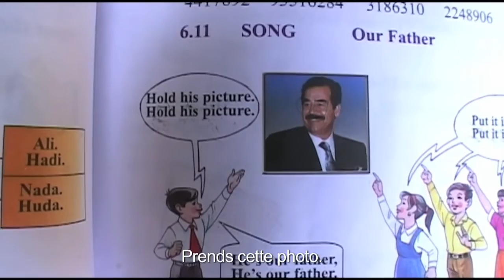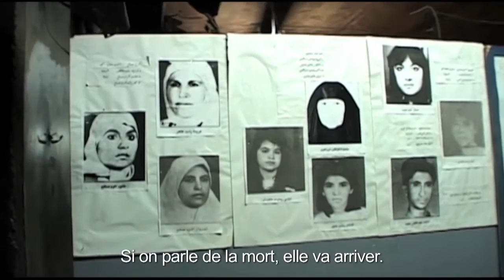Cinéma - Portrait - Homeland : Irak année zéro - Abbas Fahdel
Cinéma

15 janvier 2016
Institut du Monde Arabe - Pais

Irak/France, 2015, 334’

Production : Abbas Fahdel

Synopsis :
Homeland : Irak année zéro est une fresque puissante qui nous plonge en 334 minutes dans le quotidien de la famille du réalisateur, Abbas Fahdel.
Ce documentaire fleuve, en deux parties,  suit la famille pendant deux années décisives : peu avant la chute de Saddam Hussein, puis au lendemain de l’invasion américaine de 2003.
On y partage les joies et les craintes de cette famille irakienne, dont les aspirations sont semblables à celles de tant d’autres familles : travailler, éduquer leurs enfants, rire, aimer, s’impliquer dans leur société…
Abbas Fahdel nous montre qu’au cœur de la guerre il existe des hommes, des femmes et des enfants exceptionnels, des héros du quotidien, « des gens qui sont nos frères humains et que l’on quitte le cœur brisé quand le film prend brutalement fin. »

Biographie :
Abbas Fahdel est un réalisateur, scénariste et critique de cinéma franco-irakien, né à Hilla, Babylone, en Irak.
Installé en France depuis l'âge de 18 ans, il y étudie le cinéma au sein de l'Université Paris 1 Panthéon-Sorbonne.
Il regagne l’Irak en 2002 pour y tourner son premier documentaire long métrage, Retour à Babylone. En février 2003, devant l’imminence d'une nouvelle guerre, il voyage de nouveau en Irak et entreprend de filmer les siens avec l’espoir de les préserver des dangers qui les menace. Après un bref retour en France lors de l’invasion américaine, il revient dans son pays natal deux mois plus tard et le découvre secoué par la violence, semblant n’avoir échappé au cauchemar de la dictature que pour tomber dans le chaos. C’est pourtant un pays où tout demeure possible, le meilleur comme le pire. Ce moment historique constitue la matière de son second documentaire : Nous les Irakiens (2004).
Après son premier long métrage de fiction L'Aube du monde (2008), il revient au cinéma documentaire avec le monumental Homeland : Irak année zéro.